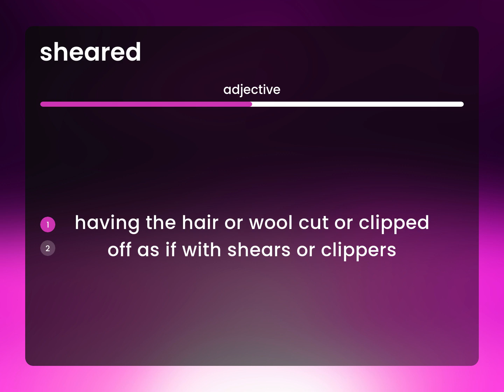Sheared — what is SHEARED definition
Meaning of SHEARED

Susan Miller (2023, June 11.) What does Sheared mean?